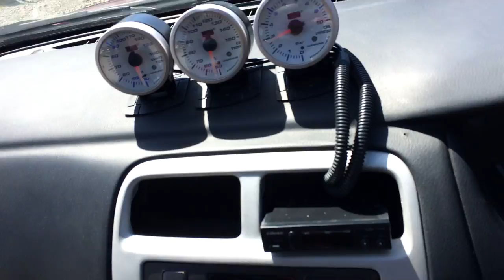Nissan Silvia 7294